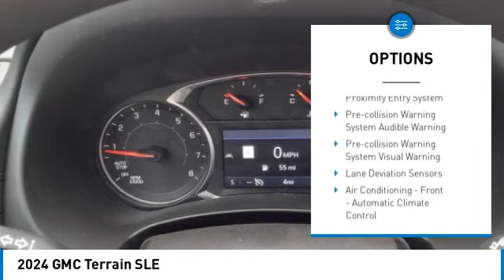2024 GMC Terrain Decatur TX 141765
2024 GMC Terrain SLE

2111 US HWY 287 South

Looking for the right vehicle? Today could be your lucky day. this 2024 GMC Terrain could be yours.